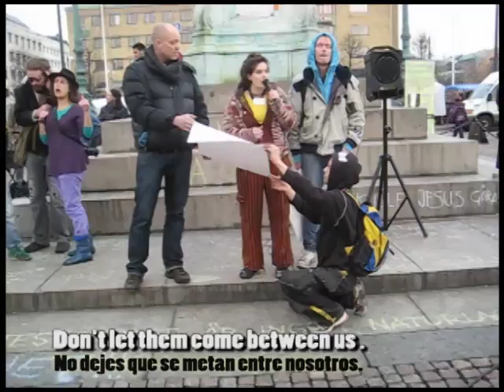Ocupar la Democracia Global / Occupy Global Democracy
1)
Let people note problems and ideas
Dejar que la gente escribe ideas

2)
Photograph all the messages
Fotografiar todos los mensajes

3)
Transcribe the pictures into text
Transcribir las imágenes en texto

4)
Extract the main ideas
Extraer las ideas principales

5)
Spread the ideas to friends
Difundir las ideas a los amigos

6)
Send ideas to global democracy systems
Envíe sus ideas a los sistemas de la democracia global

OccupyGlobal.net
OccupyTogether.org
OccupyGlobalGA.net
RealDemocracyNow.net
DirectDemocracyNow.org
BuildingGlobalDemocracy.org
AktivDemokrati.se
DemocracyNow.org
    e-Democracy.org
      InterOccupy.org
        participedia.net
                 RiseUp.net
                         N-1.cc

Twitter tags for Global Democracy Now:
OccupyGlobal OccupyTogether ogga OccupyDemocracy RealDemocracyNow DirectDemocracyNow BuildingGlobalDemocracy DemocracyNow InterOccupy participedia e2d yrpri ogga occupydemocracy occupy revolution occupyglobal occupyworld globalsolidarity occupyideas occupythevote occupyearth globalchange worldwideoccupyeverywhere wethepeople voting